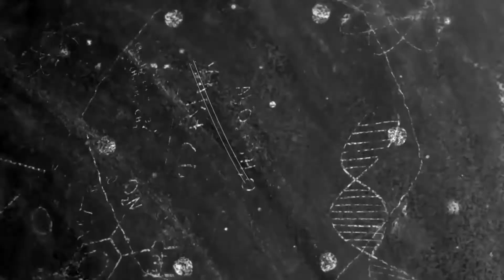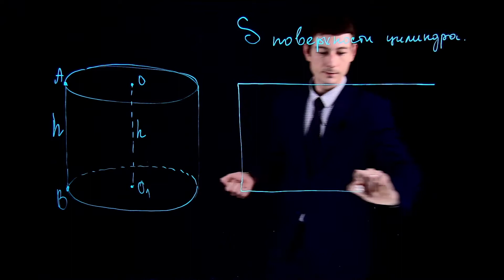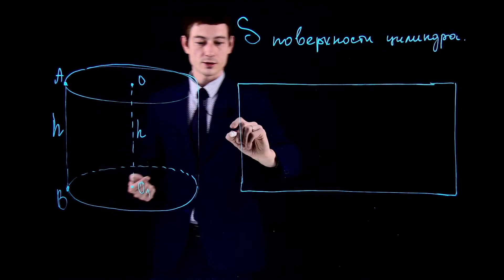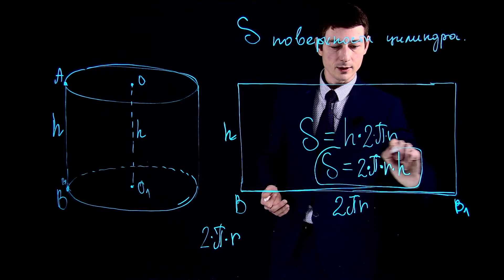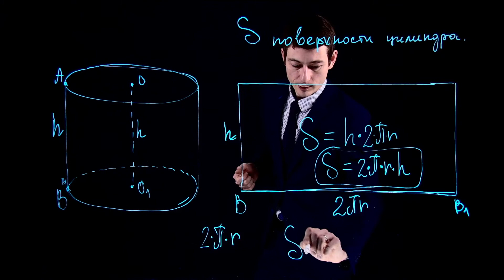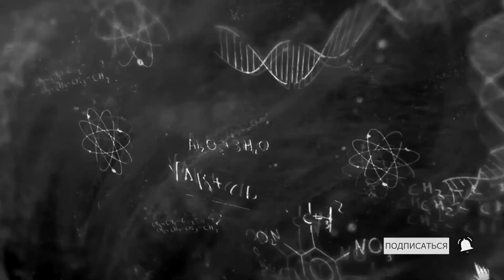💰 Площадь поверхности цилиндра: все ли так гладко?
Добро пожаловать на наш канал, где мы погрузимся в удивительный мир цилиндров и исследуем площадь их поверхности! 📐📏

Цилиндр - это одна из удивительных фигур, которая встречается в нашей повседневной жизни. Мы приглашаем вас на увлекательное путешествие, во время которого мы раскроем тайны и секреты площади поверхности цилиндра. 🌟

На нашем канале мы предоставим вам полное понимание площади поверхности цилиндра и рассмотрим различные методы ее вычисления. Мы разберем формулы для расчета площади боковой поверхности и общей площади цилиндра.

Мы поможем вам освоить техники вычисления площади цилиндра, расскажем о свойствах и особенностях его поверхности. Мы также рассмотрим примеры практического применения площади цилиндра в реальных ситуациях. 💡

Присоединяйтесь к нашему каналу и отправляйтесь в захватывающее путешествие по миру площади поверхности цилиндра! Мы поможем вам развить ваше математическое мышление и научимся применять эти знания в повседневной жизни. 📐📏

   Онлайн школа Центра современных математических исследований Республики Башкортостан
Улучшаем качество образования онлайн! Поможем решить любую задачу! Поможем подготовиться к ЕГЭ бесплатно!
При поддержке Института физики, математики, цифровых и нанотехнологий Башкирского государственного педагогического университета им.М.Акмуллы лучшие преподаватели доступно и подробно разбирают темы школьного курса, задания из ЕГЭ по математике, физике и информатике. Участники Всероссийской олимпиады школьников найдут подробные разборы задач разных этапов. Учителя увидят методику преподавания интересующих тем. Родители вместе с детьми выполнят домашнее задание 😎

🤓Школьники также могут побороться за крутые призы в полиолимпиаде!